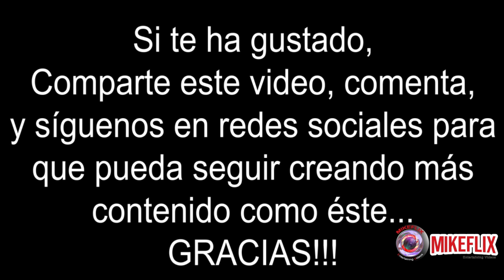SELENA LA SERIE - SALUDA A LUIS MIGUEL, WHITNEY HOUSTON Y A GLORIA ESTEFAN EN LOS GRAMMY - DEEPFAKE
Video realizado por mero entretenimiento con el objetivo de ofrecer a l@s Fans de esta maravillosa Artista, una versión alternativa del momento en que Selena saluda a Luis Miguel, Whitney Houston y Gloria Estefan en los premios Gammy de 1994, para la serie de Netflix "Selena",  con el rostro de Selena Quintanilla, y en este caso, tambien he aplicado los rostros reales Whitney Houston, Luis Miguel y Gloria Estefan. Este video ha supuesto un gran reto y muchísimo esfuerzo, debido al escaso material fotográfico y en video que hay, que sea de una calidad aceptable para aplicar esta tecnología... Espero que os guste!!!

Esto se ha realizado con todo el respeto, admiración y cariño  que me merece la reina del TEX-MEX, SELENA QUINTANILLA. Y que por supuesto tambien merece Christian Serratos, en su magnifica actuación como Selena Quintanilla.
Compartid el video y dejad vuestros comentarios, serán muy bien recibidos!!

♦ Síguenos también en Instagram:
♦ Síguenos también en TikTok:
♦ Síguenos también en Facebook:
Nonprofit, only for the entertainment to the Luis Miguel Fans.

DESCARGO DE RESPONSABILIDAD:
No se reclaman derechos de autor en este video y en la medida en que el material pueda parecer infringido, afirmo que dicha supuesta infracción está permitida según los principios de uso justo en EE. UU. leyes de derechos de autor. Si cree que el material se ha utilizado de manera no autorizada, comuníquese con el autor.